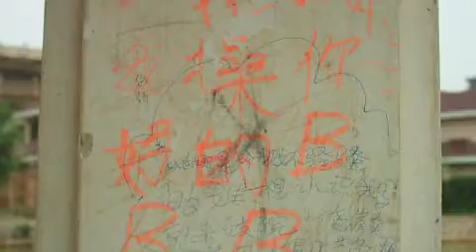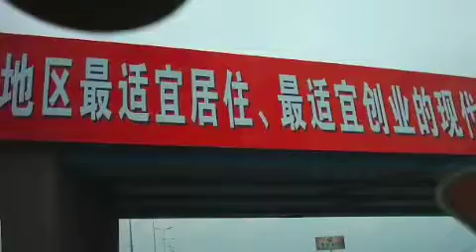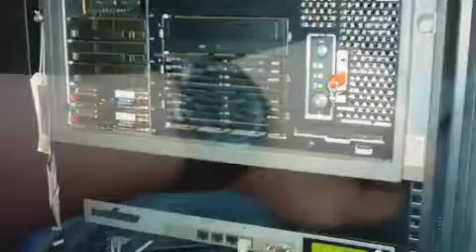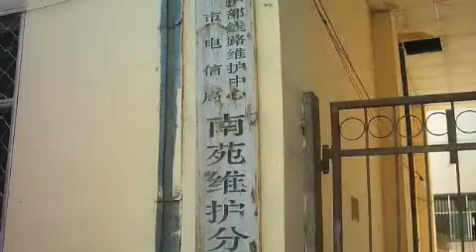yinchuan 2006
life yinchuan